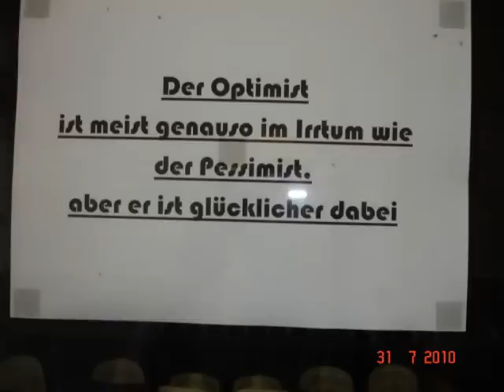Carfever 2010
CARFEVER 2010 Tuningtreffen in Wichtrach BE(CH)